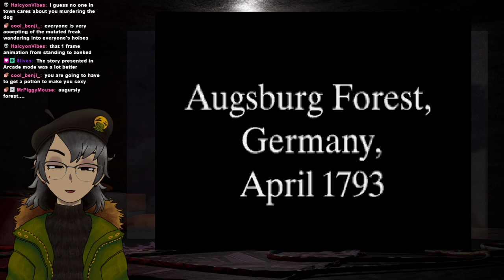Mary Shelley's Frankenstein (Sega CD) part 1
the most fearsome opponents, Wolf and Landlord.